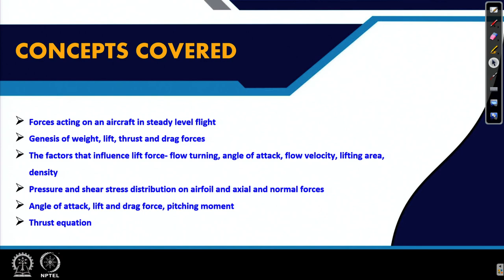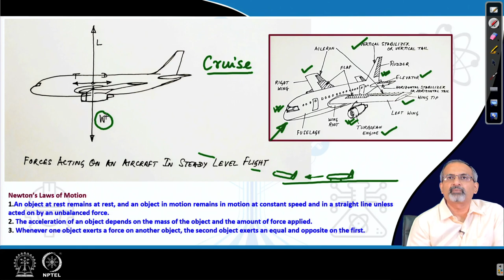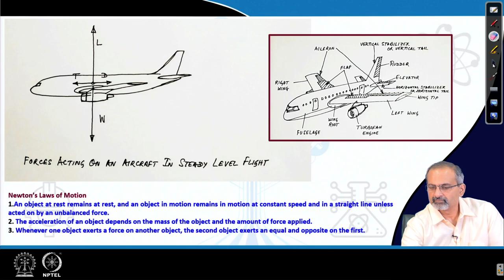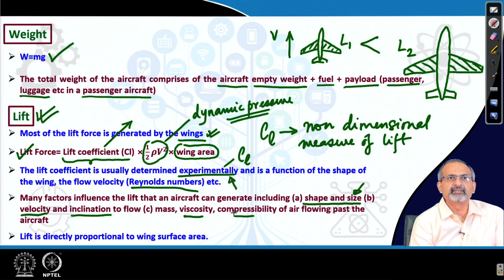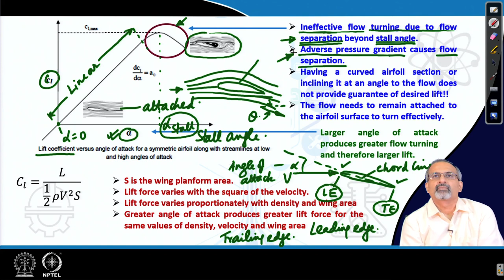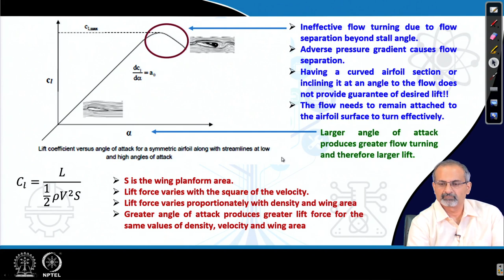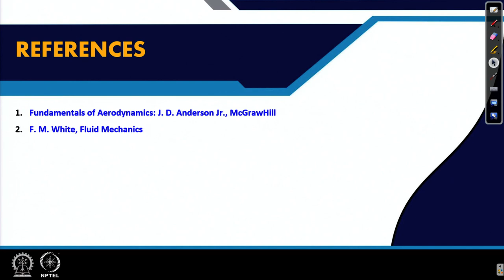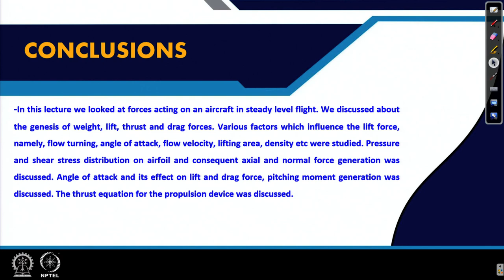Lecture 04: Generation of aerodynamic forces and moments on an aircraft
Prof Arnab Roy
Department of Aerospace Engineering, IIT Kharagpur
Kharagpur
West Bengal
India